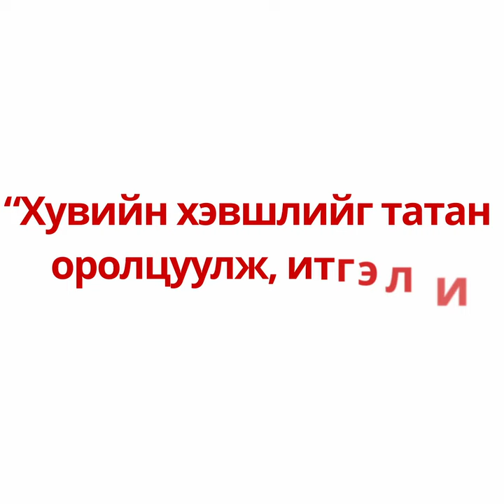“Хувийн хэвшлийг татан оролцуулж, итгэлийг олох нь чухал”